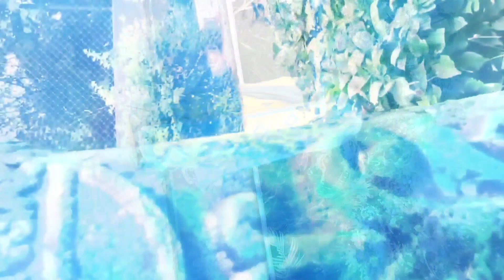ఏమిటి ఈ కంగారో ......